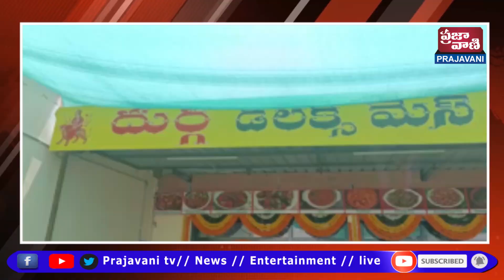బోడుప్పల్ మున్సిపల్ కార్పొరేషన్ పరిధిలో దుర్గ డీలక్స్ మెస్ హోటల్ ప్రారంభోత్సవ కార్యక్రమం